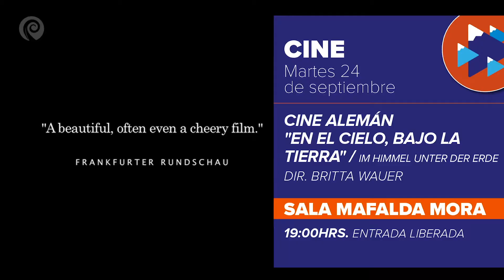Cartelera del 23 al 29 de septiembre